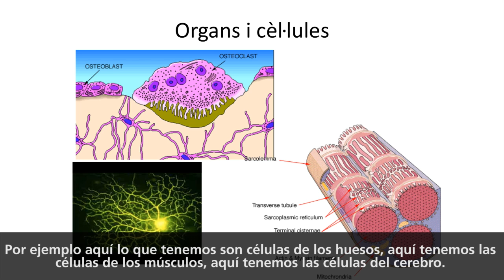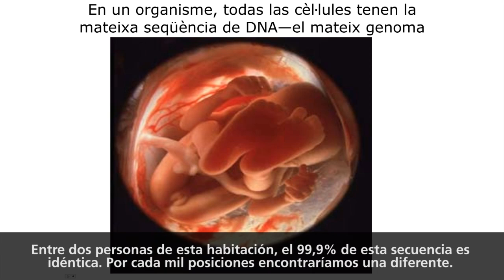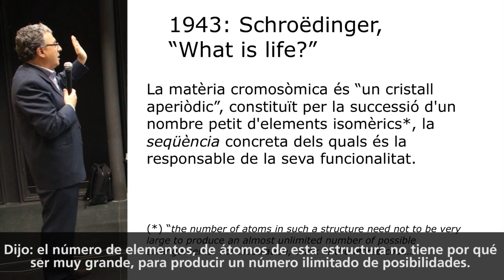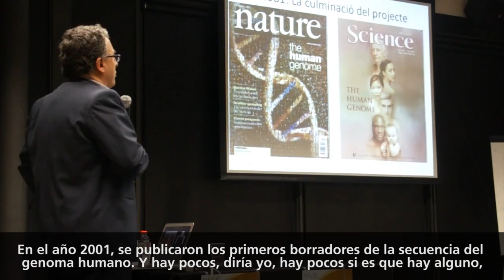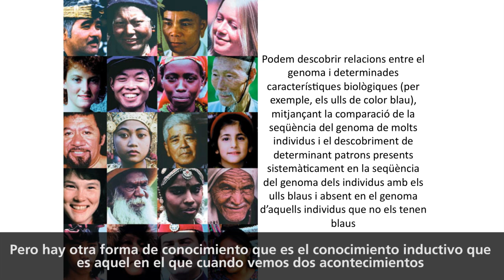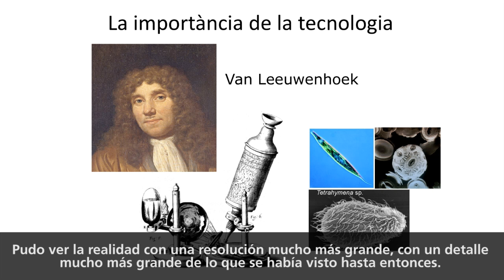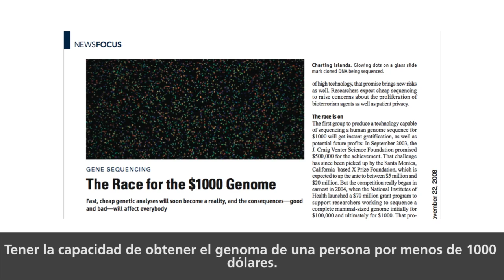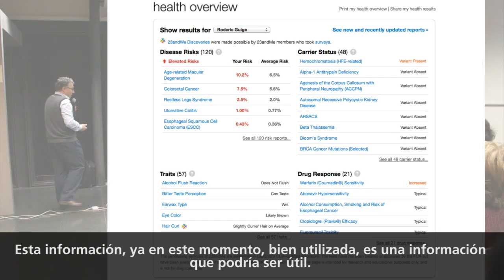ESP- El genoma humano. Del pasado al futuro. -2013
La secuencia del genoma es el conjunto de instrucciones que determinan las características biológicas de los seres vivos (en nuestro caso el color de los ojos y la piel, nuestra altura, la predisposición a padecer determinadas enfermedades, etc.) La secuencia de referencia del genoma humano fue descifrada en 2001, el resultado del trabajo conjunto de cientos de biólogos e informáticos durante más de 10 años. El coste total del proyecto fue de 3000 millones de dólares.

Desde entonces, los métodos experimentales y computacionales han progresado de manera extraordinaria y en estos momentos el costo de obtener la secuencia de un genoma humano es aproximadamente de 3000 dólares. Pronto estaremos en disposición de conocer la secuencia del genoma de cada uno de nosotros.

Durante la charla se resumirán los diferentes momentos del proyecto del genoma humano y discutiremos sobre cómo el conocimiento del genoma puede cambiar nuestras vidas.

Roderic Guigó es coordinador del grupo de Bioinformática y Genñómica en el CRG. Su grupo ha participado recientemente en el proyecto ENCODE. Lea la nota de prensa de los resultados del proyecto.

Fecha: Enero 23, 2013
Hora: 19.00.
Lugar: Centre Cívic Convent Sant Agustí, C. Comerç 36, Barcelona.